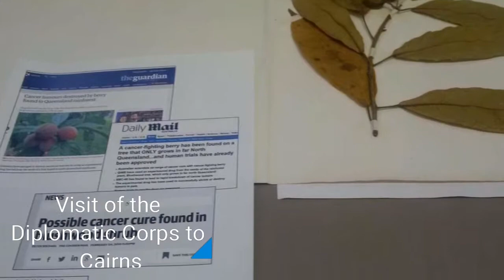Visit of the Diplomatic Corps to Cairns 2017